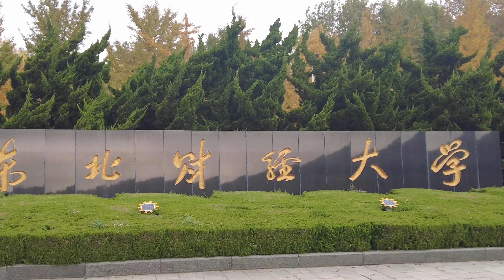Chinese University Campus Tour in Autumn Season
I am Ahmed Bostani "A Traveler" doing Postgraduate degree in Tourism Management . I Love to share my travel experiences & Life Journey with my followers to help them staying positive and motivated towards their GOALS I started this channel to educate people about Traveling, work & Lifestyle in China. I would LOVE to take you everywhere I go, So stay here to Explore China with Ahmed Bostani.